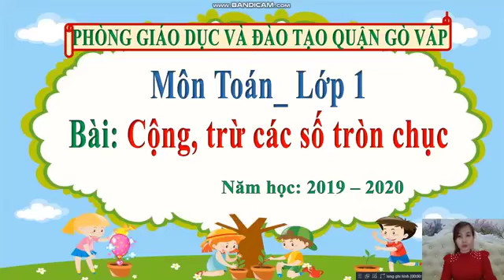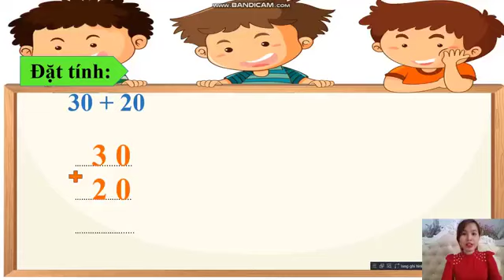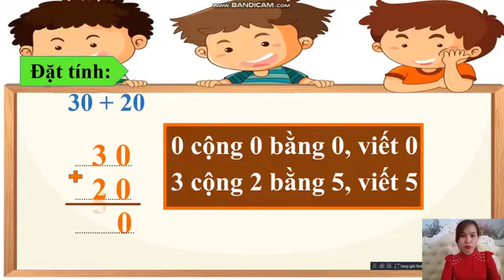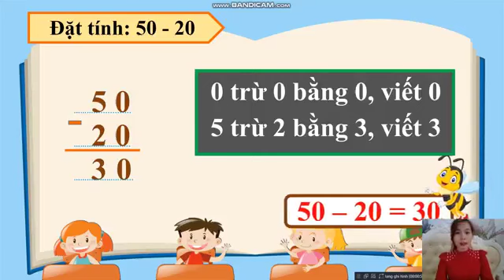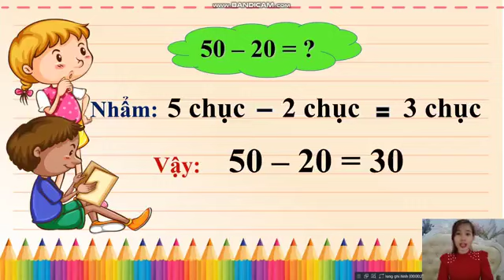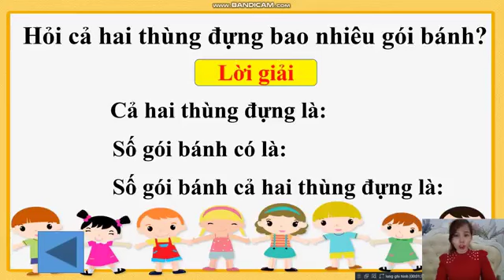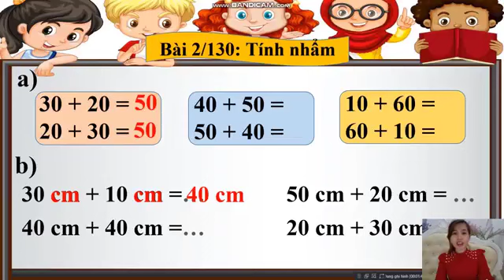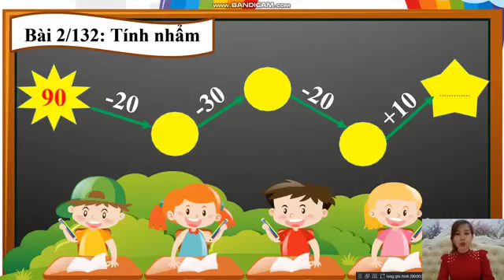Tuần 24, 25 - Toán 1 - Bài: Cộng trừ các số tròn chục.